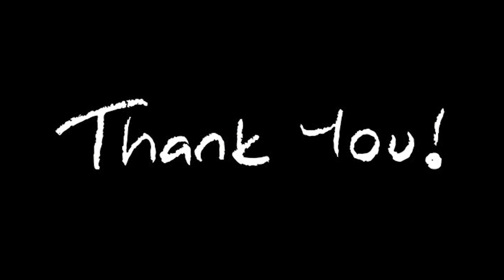Nuts and seeds - soak to unblock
This week I am going to tell you why modern diets nowadays cost many medical issues, deficits because of blockages in our digestive system. We can prevent them by simple, easy and inexpensive step of soaking nuts, seeds and ...
I am going to give you a link to download a plan to help you in your daily life to do so. I am sorry but I could not link it on the video, Youtube has changed its allowance system for this option. Here it is the promised link with the soaking time plan for the most popular foods which we eat.

Person who is helping me to film this video